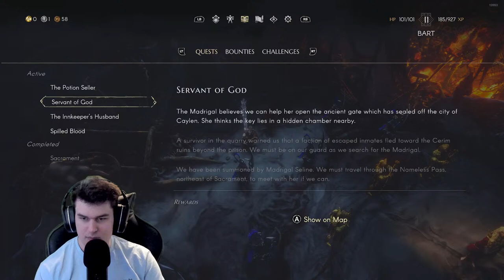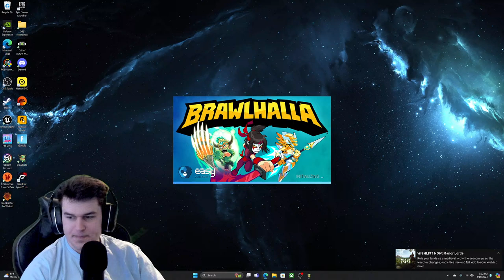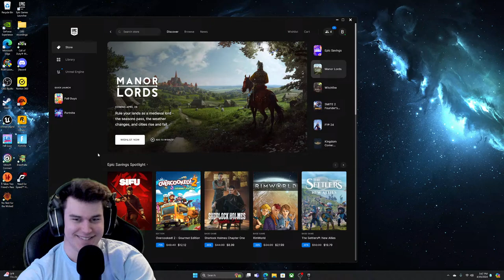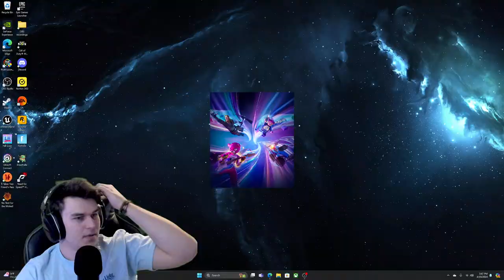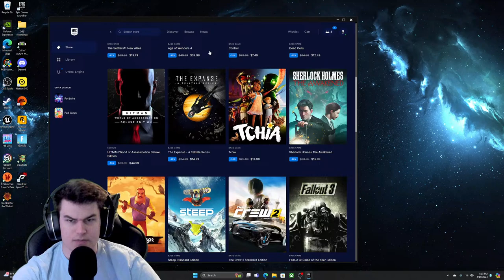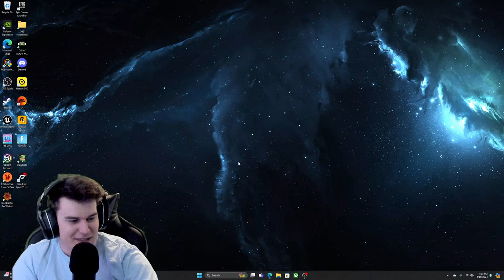DISHING OUT BONKS AGAIN | No Rest for the Wicked | Early Access | Fortnite - LIVE